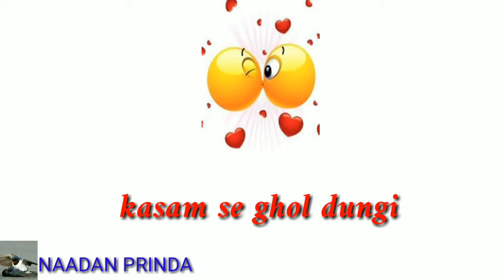Whatsapp romantic status video female version jo biche bajariya best song sad_song